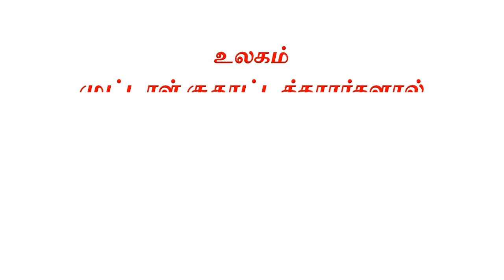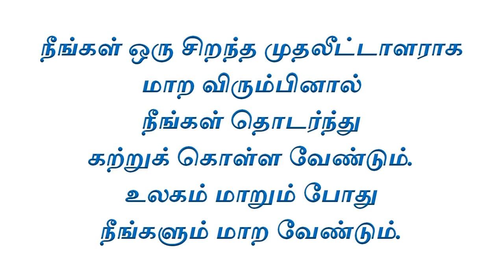வாரன் பப்பெட்டின் முதலீட்டு மொழிகள்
முதலீட்டின் மூலம் உலகப் பணக்காரர்களில் ஒருவராக உயர்ந்த வாரன் பப்பெட் முதலீடு குறித்து கூறிய ஆக்கப்பூர்வமான சிந்தனைகள் அடங்கிய காணொளி @vikatabharathi9169